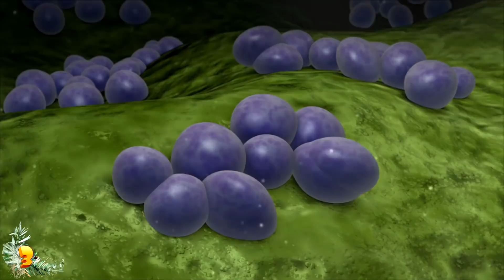10 Unbelievable Animals That Live Inside Volcanoes!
From unique volcano sharks to a crazy new species of ancient rat, and more! Here are 10 animals that live in volcanoes.

10: Sharks
Topping off our list today of animals living in volcanoes is the deadly shark. Sharks are known for prowling almost every ocean in the world, and scientists have recently discovered that they're also hanging out inside of underwater volcanoes.

9: Freaky Lobsters
Lobsters are freaky enough as it is. If you look at a lobster and don't see a horrifying sea scorpion, I just don't know what to tell you. Lobsters are weird! But they get weirder. This story goes back 100 years to the waters around Australia.

8: Yeti Crabs
At the very bottom of the ocean there are hydrothermal vents that spew out extremely hot water into the icy sea above them. But it's only hot for a few seconds. After the water reaches a few feet, the temperature goes from scalding hot to freezing.

7: The Fanged Fish
The fanged fish is one ugly mother. It's also known as the scaleless blackfish, and it's only about the size of your fingertip. But these weird little fish are proving that life can thrive literally anywhere on this planet.

6: Volcano Worms
You might not have heard of the mud volcano. Most people think volcanoes spit out molten lava, hot ash, and all kinds of other toxic junk. But the truth is there are lots of different kinds of volcanoes, and most of them are underwater.

5: Volcano Barnacle
We are all familiar with barnacles. But did you know that barnacles are indeed living creatures? A barnacle is a type of arthropod, and is very closely related to crabs and lobsters. There are almost countless different variations of barnacles living in the ocean, with most of them living in shallow waters.

4: Hairy Microbes
In 2014, an expedition to the Tagoro Volcano near the Canary Islands resulted in the discovery of strange colonies of hairy bacteria living inside of a very inhospitable environment. This was two years after the volcano erupted and reshaped a massive patch of the sea floor.

3: Volcano Shrimp
How would you like to eat some tasty volcano shrimp? Back in 2009, a group of oceanographers paid a visit to an active underwater volcano near Guam known as NW Rota-1. I know, it's a pretty lame name for volcano. But the volcano itself is pretty interesting.

2: Giant Pink Slugs
Let's move from small pink shrimp to giant pink slugs. This is something known as the Mount Kaputar Pink Slug, and it's about as cute as any other slug. It has an extremely red color that makes it look pink. Actually, it almost looks like if a tube of lipstick melted and then came to life.

1: Giant Rat
Just a few years ago, there was a new species of rat discovered living in the crater of a volcano in the country of Papua New Guinea. The discovery was made by a biologist working with the Natural History Unit of the BBC.